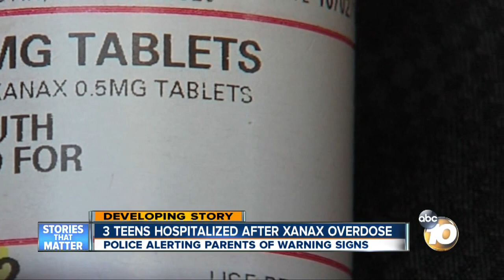3 teens hospitalized after Xanax overdose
Police are alerting parents of the warning signs of Xanax addictions.